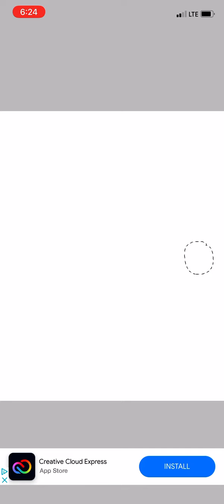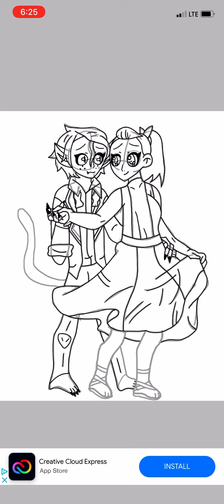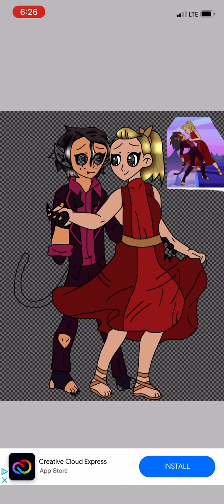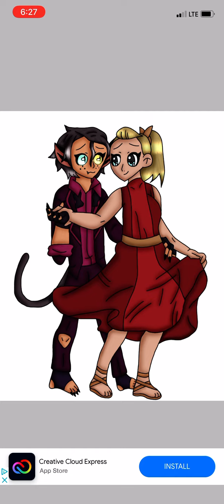Catradora Speedpaint || She-Ra and the Princess of Power (quality why-)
So since it’s February (aka Valentine’s Day month) I decided to post this SpeedPaint of a ship from a show that I like! It’s on Netflix called She-Ra and the Princess of Power! It’s a good show and I highly recommend it!

Motivation has been kinda low and I have some other videos made already but I decided to post a SpeedPaint since I haven’t in a while! I was gonna post a Royale High edit for Chinese New Year but it seemed too short. (Also my family does kinda celebrate it so happy Chinese New Year for anybody that does as well!) I’m hoping to get started on the second part of my “I Don’t Want Love GCMM” since I have some good ideas for it and it’s been almost a year since I uploaded part 1 in which I’m very sorry 😅